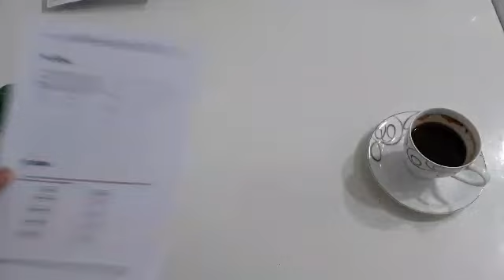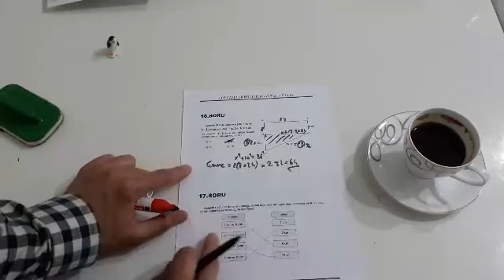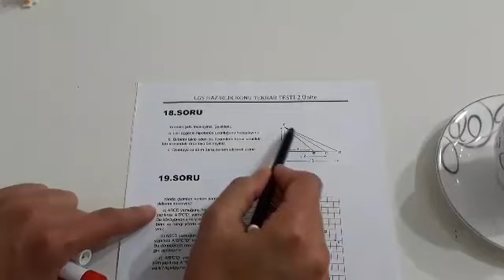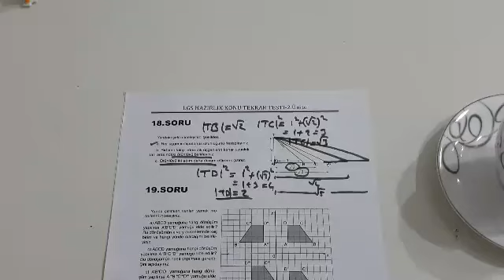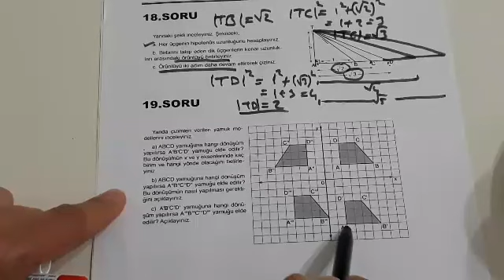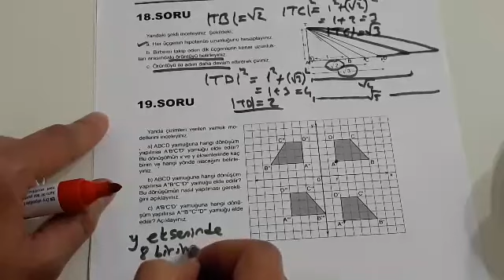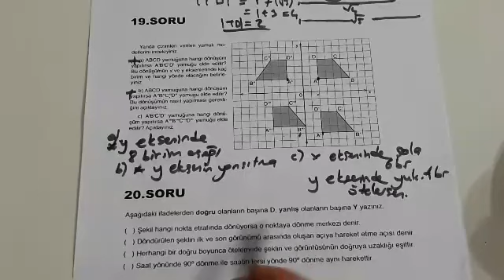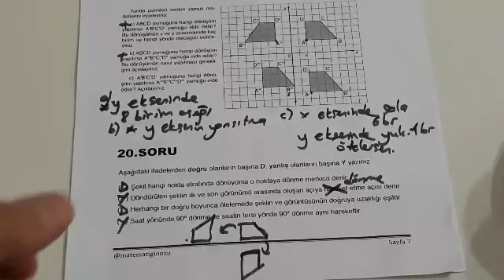Üçgenler ve Dönüşüm Geometrisi - 8.sınıf Lgs Hazırlık Sorularla-3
➡️➡️➡️➡️Her seviyeden matematik için düş peşime...

📀Meb Değerlendirme sorularından sizin için seçtiklerimle nitelikli bir tekrar yapmış olacaksınız
🥁Arada verdiğim küçük hatırlatmaları mutlaka  not almalısınız.
🎤Yorumlarınızı ve sorularınızı gönderebilirsiniz.
📲@matematiginozu 🔔Bildirim